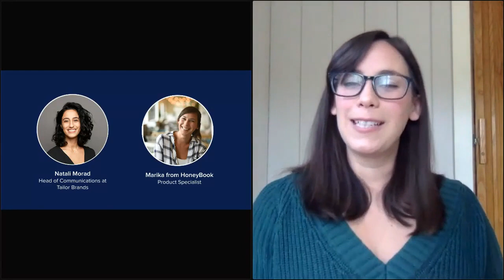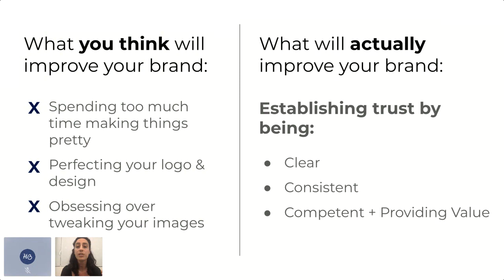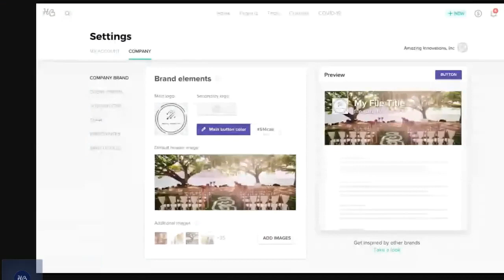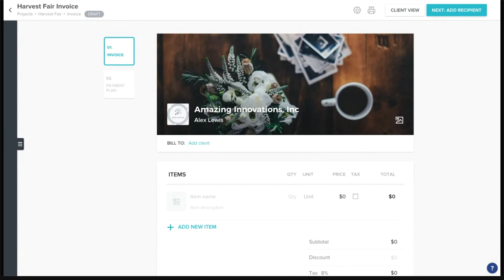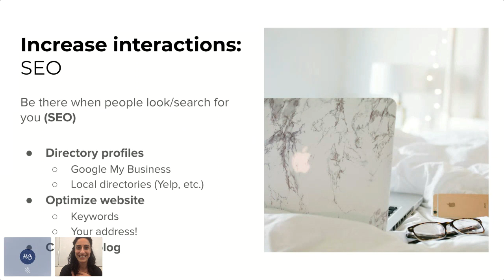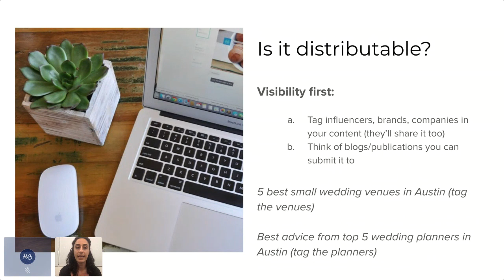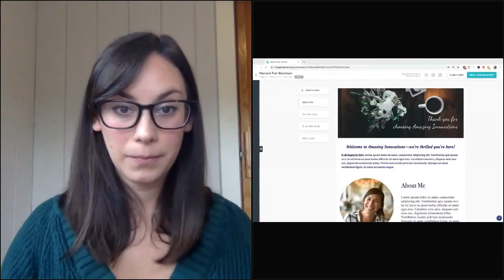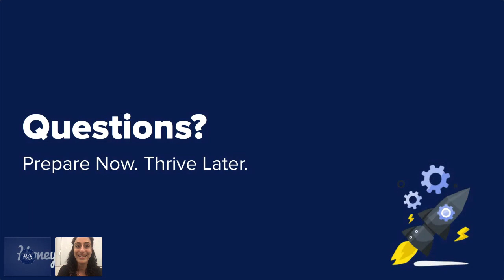Improving Your Brand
Natali Morad, Head of Communications at @Tailorbrands, joins us to talk about marketing, social media and SEO for small businesses.

Watch this video to learn:
- How to create a story with your social calendar
- How to use marketing and SEO to increase client interest
- How to use your client management tools to match your marketing

About Natali:
Natali Morad is the Head of Communications at @Tailorbrands, an AI-powered logo design and branding platform for small and solo businesses. She has over 10 years of experience leading marketing and communications for startups, non-profit organizations and academia in Israel and New York. Her passion is helping small business owners build profitable businesses with a breakthrough brand.